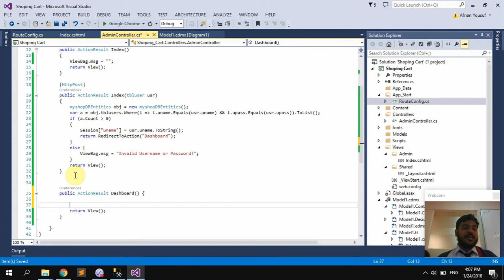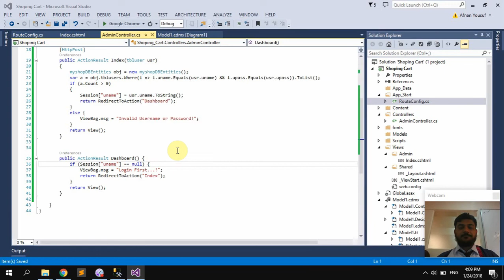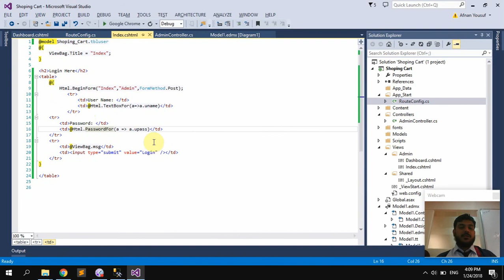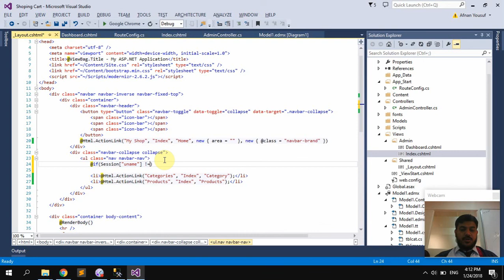ASP .Net MVC Shopping Cart in Urdu Part 4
Afnan Yousuf Explaining
Dashboard and menu creation for admin panel in ASP .Net MVC Shopping Cart Urdu Tutorial Part 4